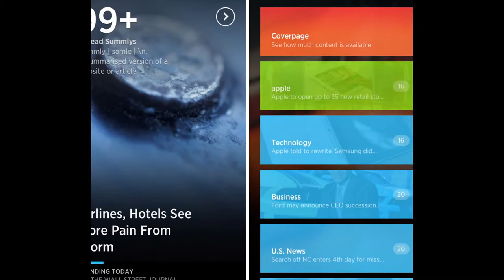Yahoo's Summly Acquisition Is About PR and Hiring, Not a 17-Year-Old's App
The story of Nick D'Aloisio, the 17-year-old whiz kid who sold his company to Yahoo yesterday for a reported $30 million, is a genuine feel-good tale about a talented young person being rewarded for his (extreme) persistence with the kind of riches most tech entrepreneurs can only dream of. I've never met D'Aloisio or used his news-summarizing app, Summly, but I assume he's talented enough that Yahoo wants to buy his services outright, rather than just ripping Summly off, à la Facebook and Snapchat.

That said, it's clear that Yahoo has other reasons for wanting D'Aloisio in its corner — reasons that have more to do with his age, looks, and personality than the app he came bearing.

Vibhu Norby has already outlined a few of the reasons why, from a purely strategic and financial view, Yahoo's purchase of Summly makes no sense. But I think Norby (who values the press Yahoo got out of the acquisition at $1 million) is significantly underestimating how much Yahoo needed D'Aloisio, or someone very much like him.

After all, the free publicity Yahoo got out of the Summly acquisition, including a front-page Times story, was the kind of PR home run most companies can only dream of. (The only other similar acquisition I can remember getting the A1 treatment from the Times was when Facebook bought Instagram, at a price tag more than 30 times higher.) With each story about Yahoo making a 17-year-old rich overnight, the company looks more adaptable, more aggressive about embracing new technologies, and less stuck in its ways.

The backdrop to all of this is that for most of the last year, ever since it installed Marissa Mayer as CEO, Yahoo has been engaged in a desperate image-rehab campaign. It has bought young start-ups, brought free food to its cafeteria, switched from BlackBerries to iPhones for employees, and taken dozens more steps to show that it is a growing, thriving company — not a Silicon Valley dinosaur on the road to obsolescence.